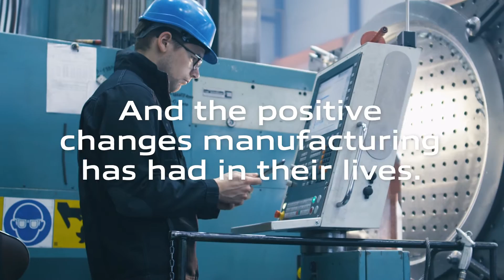How Has Manufacturing Changed Your Life?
The ongoing skills gap challenge is poised to leave 2.1 million jobs unfilled if we do not motivate more people to pursue modern manufacturing careers. Watch this video to learn how some industry leaders were inspired to launch their careers in the field, and the exciting opportunities that lie ahead for manufacturing’s next generation.

Also check out a MFG Day event to explore careers in modern manufacturing and see how your skills and creativity can make a difference in the industry.  Watch this short video to hear how industry leaders got their start.